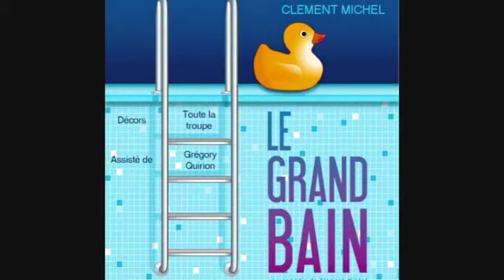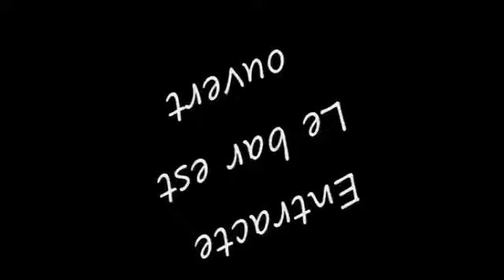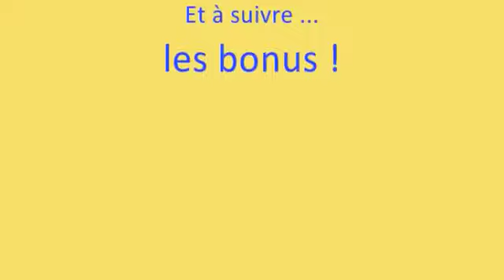Le Grand Bain : Clément MICHEL : Entracte Malvillois 2013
En mars/avril 2013 la troupe amateur de l'Entracte Malvillois a joué "Le grand bain" une pièce de Clément MICHEL au café théatre de l'espace Thalweg à Malville. En juin la troupe a également joué cette pièce à l’abbaye de Blanche Couronne à La Chapelle Launay.

L’histoire :
Six amis et un bébé ont loué une maison sous le soleil du Lubéron
Elément principal et très attendu de ce séjour : la piscine !
Mais celle-ci est vide, et les relations de nos six amis vont évoluer avec le syndrome du baigneur : »On ne peut pas se baigner, du coup on fait plein de choses néfastes et dangereuses, comme discuter, se poser des questions sur nos vies, tenter d’y répondre … Bref, on prend le risque de ne pas être d’accord les uns avec les autres » « J’appelle ça des vacances de merde ! »
Ces six vacanciers sont drôles, touchants, fatigants, fatigués, indiscrets, perdus, égoïstes, amoureux, jaloux.
Certains savent nager, d’autres moins …

Mise en scène :

Christine Boucard

Distribution :

Franck ….Thierry Chauvet
Géraldine… ..Lucie Quirion
Damien ….Gilles Lévèque
Fabienne… Fabienne Stéfaniack
Sabine …Chrystèle Baslé
Pierre… Bruno Boucard

Son et lumières (très important dans cette pièce)

Nicolas Branchereau et Thomas Branchereau